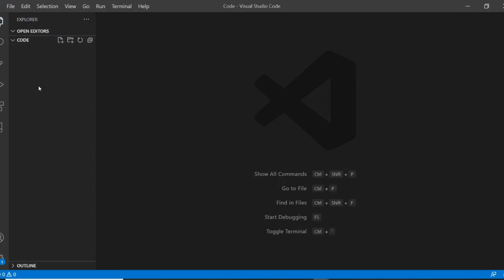HTML Полный курс для начинающих!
Если не можешь напрямую покупать со Stepik, заказывай отсюда
Это ХэТээМэЛ - полный курс для начинающих, для тех кому лень смотреть бесплатные доки. Ловите и не благодарите!

BTH: 1BmLvUFiJaVpCAwhzW3ZwKzMGWoQRfxsn4
ETH: 0x6f1A488c9b12E782AEF74634a40A79b1631237aB

Аве Кодер!
Меня зовут V и я кодер. Я экспортирую из Англии: актуальные туториалы,  computer science, брейнхаки, лайфхаки, здоровье кодера, тревэл он нью левэл, английский для кодера, как кодеру не помереть с голоду, юмор и многое другое.